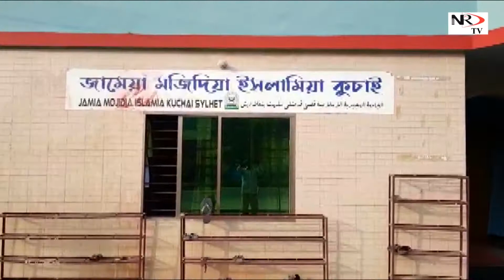জামেয়া মজিদিয়া ইসলামিয়া কুচাই।